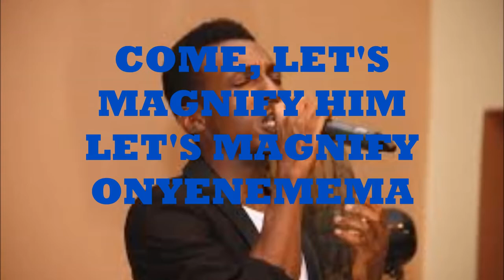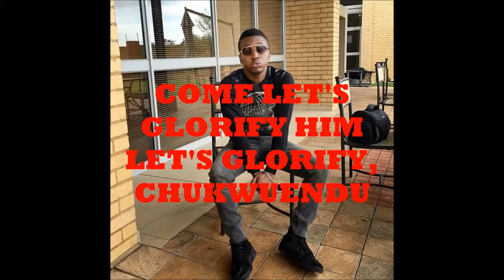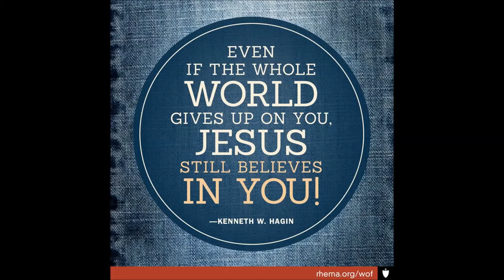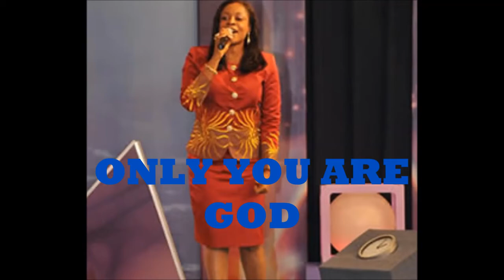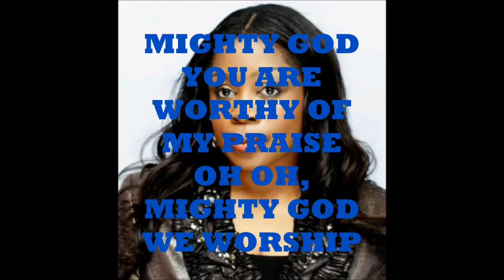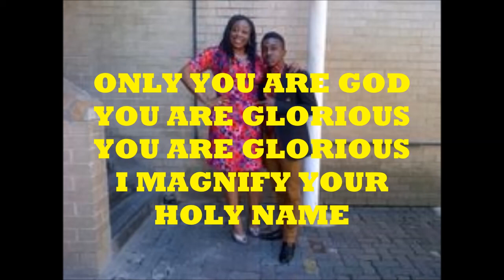Frank Edwards and Snachi: When We Lift Up Our Voice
When We Lift Up Our Voice